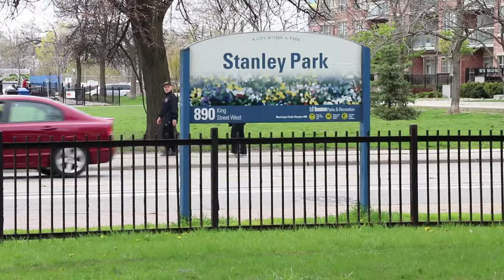Stanley Park Obstacle Course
We shot a video this morning, wanted to shoot another one, but needed to get outside for a while.  This is the first in a sub-series of what we will call something like: "Park Days".

There were no costs to shooting this movie and there is nothing being advertised.

Song: Daydreaming
Artists: Orpheo